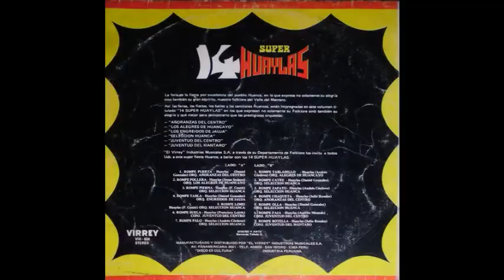Rompe Puerta - Orquesta Añoranzas del Centro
Rompe Puerta  ( huaylas ).                                 Compositor : Daniel Gonzáles.                          Orquesta Añoranzas del Centro.                         Director : Daniel Gonzáles.                                  LP. : " 14 Súper Huaylas ".                                    Sello discográfico : Virrey